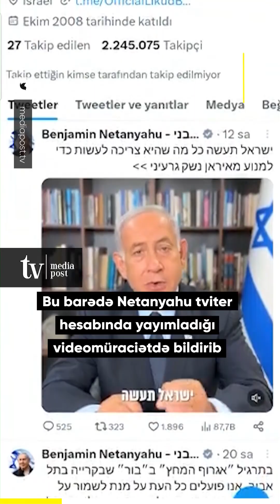Günün əsas xəbərləri - 02.06.2023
shorturl.at/u2689